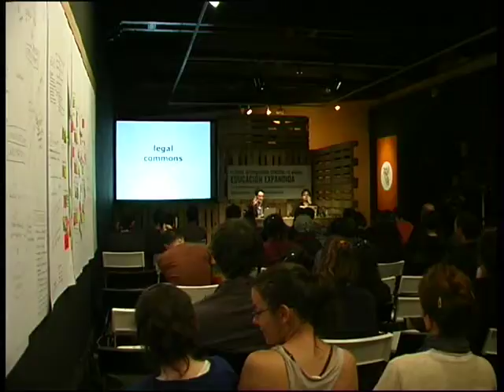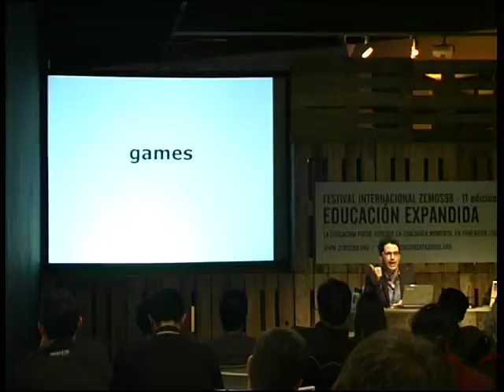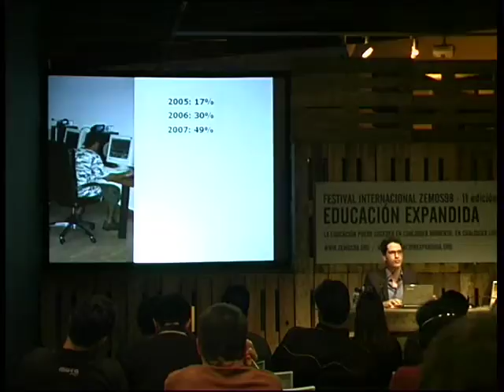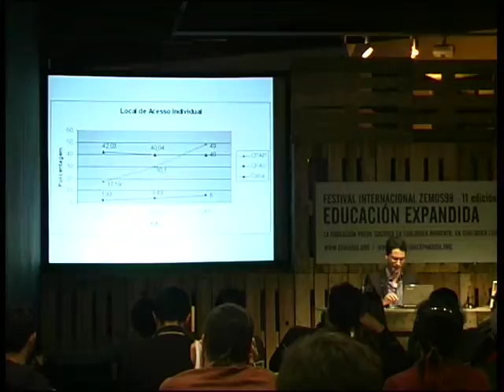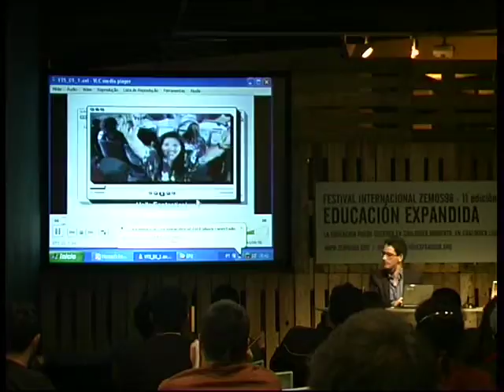Ronaldo Lemos_6, Simposio